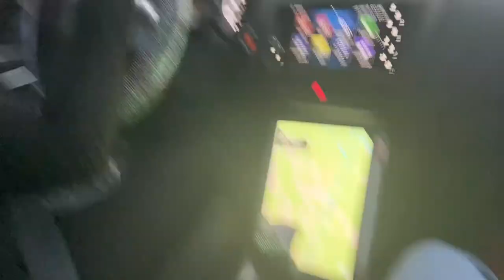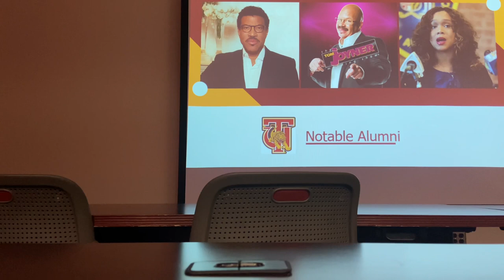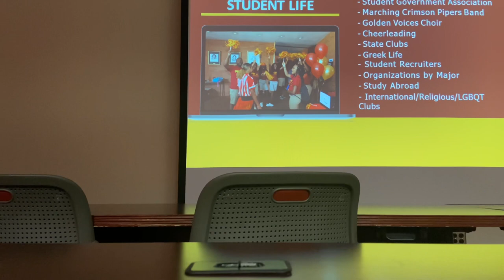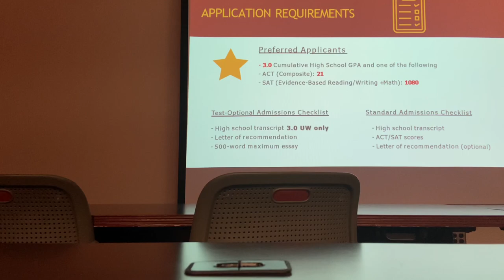TRAVEL VLOG: Come with me to tour TUSKEGEE UNIVERSITY | Ranked No.3 HBCU in the NATION